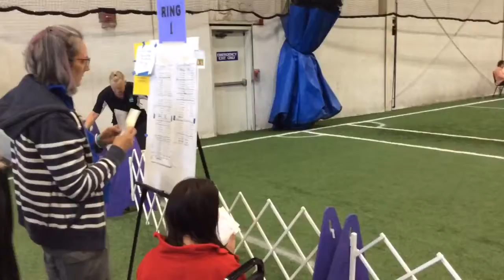Warm up & JWW sept